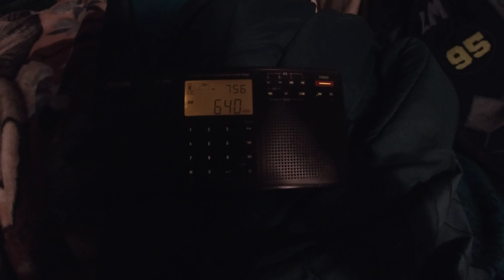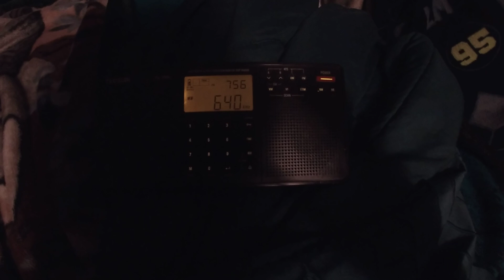640 WCRV Collierville, Tennessee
640 WCRV
Collierville, TN
281mi
great, "Bott Radio network" jingle. //1160 WCRT